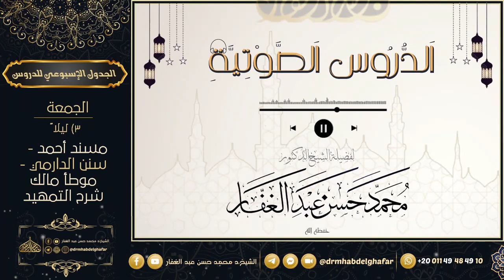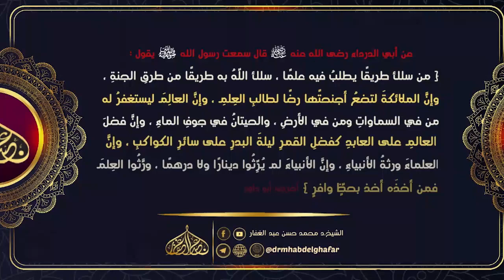المغني لابن قدامة 12 8 2023